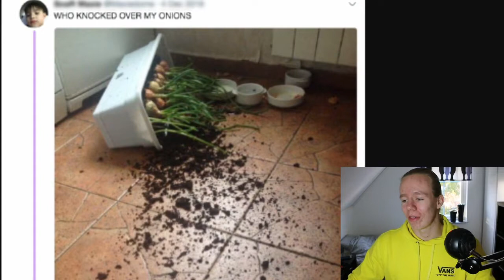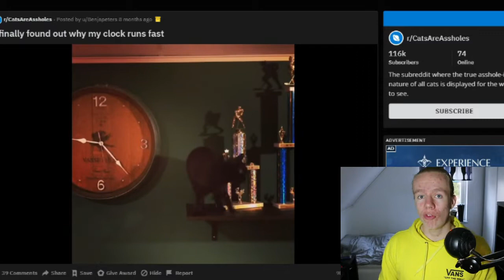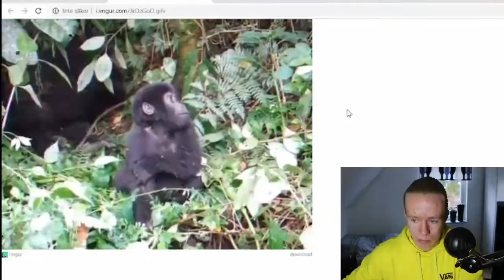KATTER VS HUNDAR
Sedan begynnelsen har cat fails varit det roligaste som finns på youtube. Men i dagens video kollar vi även på hundar.